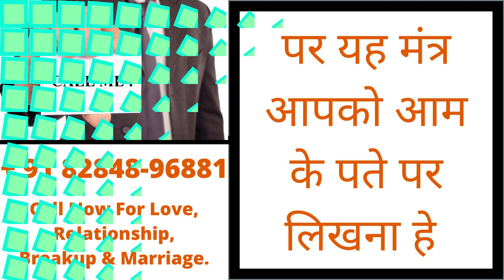यह घर के बाहर यह दबा आओ स्त्री खुद ही काम शुरू करेगी | Vashikaran Specialist in india